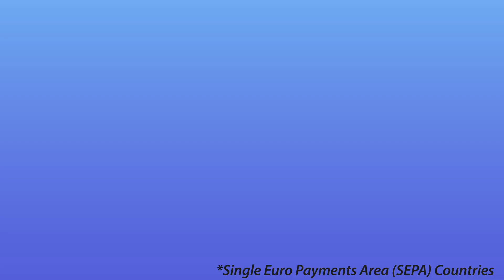Remittance to Europe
Send money to your friends and loved ones in Europe using your JuanCash App!

for more details.